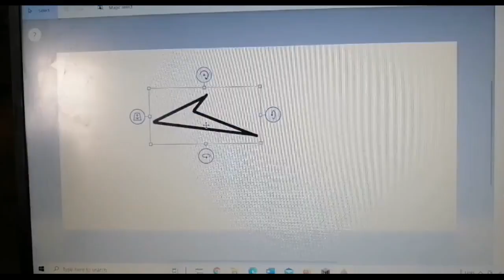I Created My Own Beyblade! Revenant Neovanator | Beyblade burst sparking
Revenant
Neovanator
Zephyr
1A

Stay Safe Guys. Don't forget to always wash your hands 😁